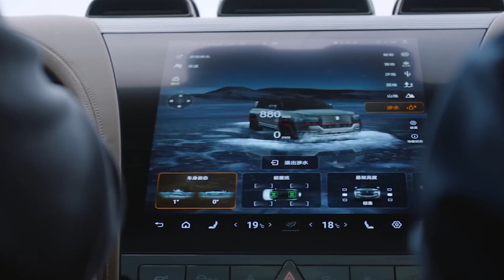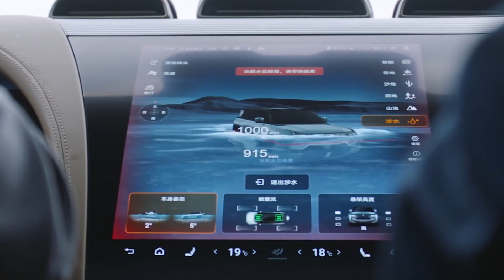China Has Launched New Generation Transport SHOCKING The US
From sky-driving cars to floating SUVs and robot scooters, this video takes you through 8 real-world futuristic vehicles that are already shaping the future of mobility. These aren’t just wild concepts—they’re fully functional and designed to change how we live, move, and explore!

 In this video, you'll discover:

 BYD YangWang U8 – The world’s first floating SUV with emergency water mode and tank-turn features.

EHang 216S – A fully autonomous passenger drone taxi offering silent, zero-emission urban flights.

GAC Gove – A flying car that separates from its electric base to take flight, complete with mid-air charging capabilities.

 RidRoid CanguRo – A smart robot that follows you around, carries your stuff, and transforms into a personal scooter.

Jump Aero JA1 – The electric aircraft designed for ultra-fast emergency response and private air travel.

 Toyota Concept i-Walk – An AI-powered, three-wheeled mobility device for smooth navigation in urban pedestrian areas.

 Hydrofoil Jet Ski Flyway – An electric watercraft that literally rises above the waves at speeds up to 88 km/h.

 Origo Autonomous Pods – Self-driving, electric transport pods built for cargo, retail, or passenger movement in smart cities.

Whether you love high-tech cars, flying machines, or electric adventures, this video delivers a powerful glimpse into what’s coming next.

Which of these futuristic vehicles would you try first?